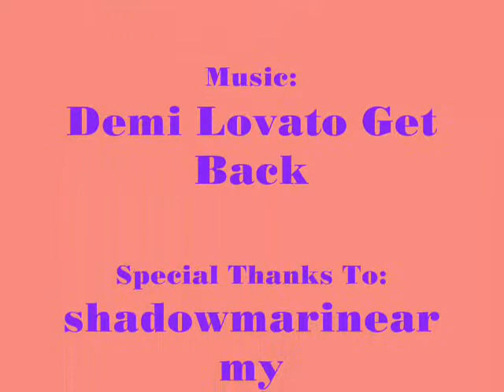Anvil Of Death